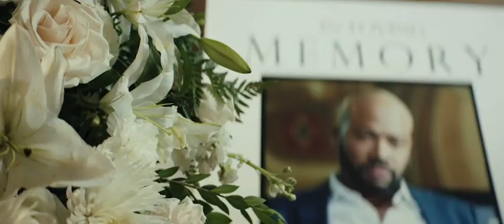THE GAME.. MUCH WATCH TRAILER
WELL GOOD MORNING YOUTUBE FAMILY AND FRIENDS, LITTLE ABOUT MY CHANNEL...IT'S ABOUT THE BEAUTY AND NATURE AND ANIMALS OF OUR BEAUTIFUL WORLD WORLD(LAND SCAPE NATURE OCEAN BEAUTIFUL BEACHES BEAUTIFUL TOURIST DESTINATION AND MORE, I WANT TO SHARE WITH YOU THE BEAUTIFUL  AND AMAZING NATURE & BEAUTY AND ANIMALS AROUND THE WORLD, I KNOW JUST STARTING OUT SO I'M HOPING TO GET KNOW AS MUCH OF YOUTUBE FAMILY AS I CAN, AND REALLY HOPE YOU ENJOY MY VIDEOS AND THEY DO PROVIDE SOME VALUES TO ALL, ONE LOVE FROM..STEVE .. DON'T FORGET TO SUBSCRIBE AND LIKE AND TURN ON THE NOTIFICATIONS 🛎THANKS ALOT MY YOUTUBE FAMILY LOOKING FORWARD TO MEET YOU ALL...